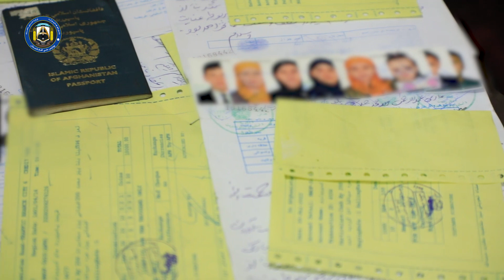بازداشت یک تن از ریاست پاسپورت در پیوند به کمیشن کاری از سوی منسوبین ریاست مبارزه با جرایم سنگین